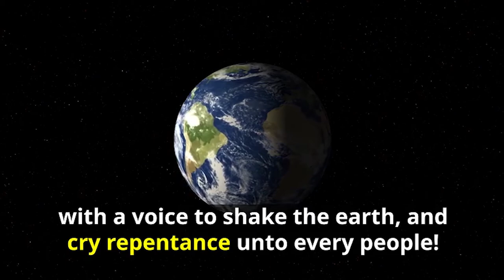O That I Were an Angel - I'll Go Where You Want Me to Go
I'll Go Where You Want Me to Go, music by Music for Missionaries and Heather Bosshardt ➜

1 O that I were an angel, and could have the wish of mine heart, that I might go forth and speak with the trump of God, with a voice to shake the earth, and cry repentance unto every people!

2 Yea, I would declare unto every soul, as with the voice of thunder, repentance and the plan of redemption, that they should repent and come unto our God, that there might not be more sorrow upon all the face of the earth. - Alma 29:1-2